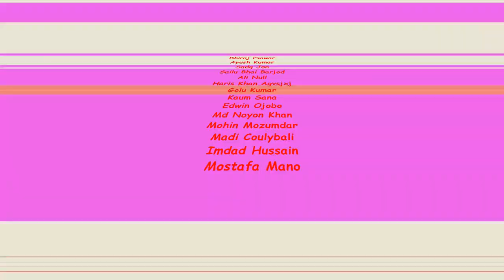die erste Runde war eine auf wärm Runde 🤣🤣🤣 'Mech Arena'